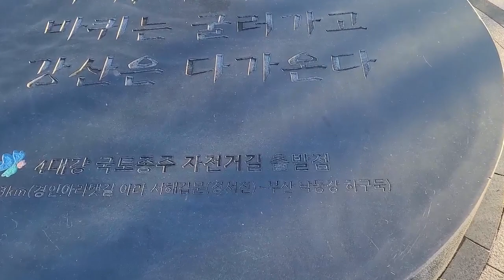[SUB] 정서진 아라뱃길에서 차박캠핑 | 서울근교 차박캠핑 | 정동진의 반대쪽 정서진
정서진 아라뱃길에서 차박캠핑 | 서울근교  차박캠핑 | 정동진의 반대쪽 정서진